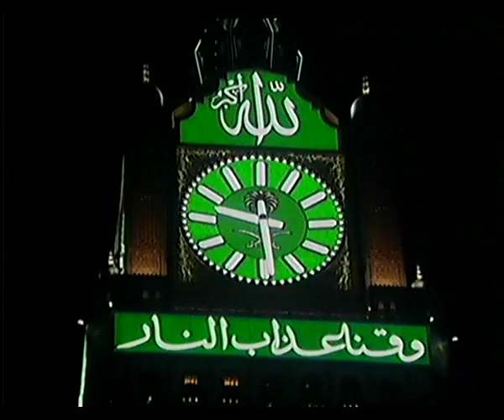Obama Ke Saudi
Presiden Amerika Serikat Barack Hussain Obama Melakukan Kunjungan Resmi Kenegaraan Ke Kerajaan Arab Saudi

الرئيس الأمريكي باراك حسين أوباما ممارسة الدولة زيارة رسمية إلى المملكة العربية السعودية

The U.S. President Barack Hussain Obama Doing State Official Visit to the Kingdom of Saudi Arabia